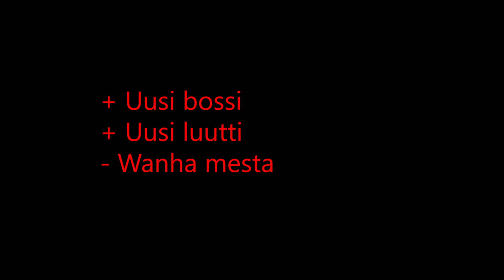Sekiro-Blindi! 30: Ugh ugh, ninja!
Sekiro: Shadows Die Twice on From-Softwaren sikavaikee ninja-peli (2019). Escileuksen ensimmäinen Sekiro-pelikerta lyhennettynä! Xbox.